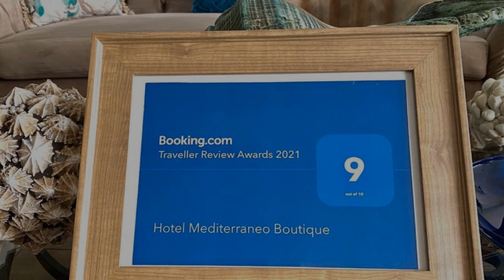Hotel Mediterraneo Boutique, Villeta, Colombia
About Property:
Featuring a hot tub, an outdoor pool, and a restaurant, Hotel Mediterraneo Boutique offers rooms with free WiFi and plasma TVs in Villeta. Free parking is provided. La Molienda Central Park is 500 m away.
Bright and spacious, rooms at Hotel Mediterraneo Boutique are fitted with air conditioning and minibars. All of them have private balconies with mountain views. Laundry service is provided.
A buffet ...
Property Type: Hotel
Address: Calle 6 Nro. 8-96 , 253410 Villeta, Colombia
Searching For
1. Hotel Mediterraneo Boutique - Villeta - Colombia
2. Hotel Mediterraneo Boutique - Villeta - Colombia Address
3. Hotel Mediterraneo Boutique - Villeta - Colombia Rooms
4. Hotel Mediterraneo Boutique - Villeta - Colombia Amenities
5. Hotel Mediterraneo Boutique - Villeta - Colombia Offers and Deals
Audio Credit:
Track Title: Blank Slate
Artist: VYEN